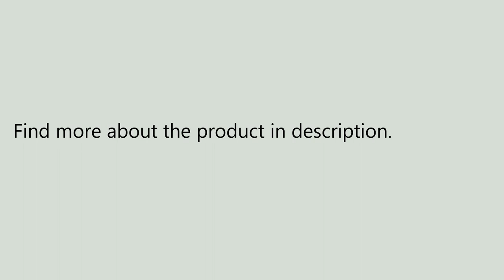Adjustable Reflective Buffer Dog Car Safety Seat Belt Rope